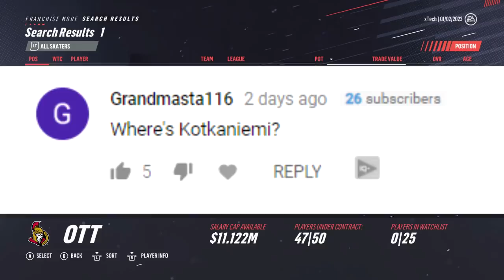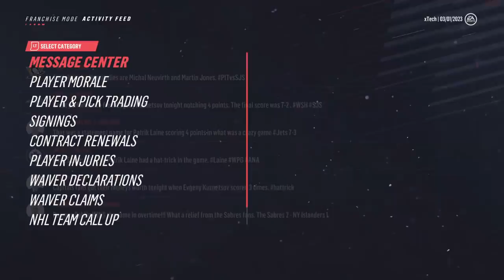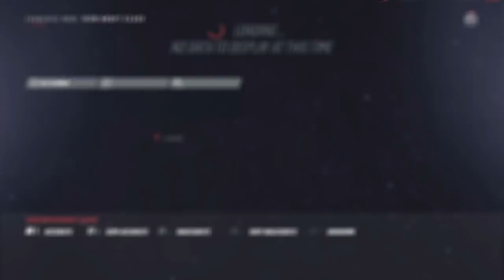NHL 19 Franchise Mode l Ottawa Senators #21 "THE OTTAWA CURSE"